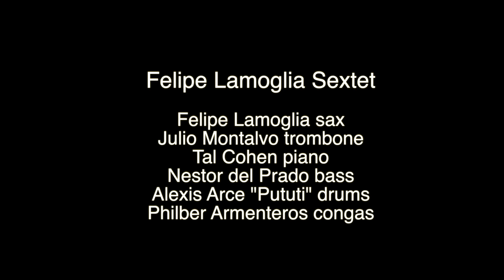Felipe Lamoglia Sextet In a sentimental mood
Felipe Lamoglia tenor sax
Julio Montalvo Cantolla bone
Nestor G del Prado bass
Alexis Arce "Pututi" drums
Philbert Armenteros congas